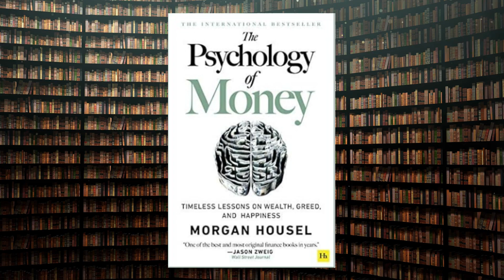5 Must-Read Books Towards Financial Freedom!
Whether you’re a seasoned investor, a budgeting pro, or just dipping your toes into the waters of financial planning, there’s always something new to learn!

The Alchemist
The Psychology of Money
The Intelligent Investor
Think and Grow Rich
Why Didn't They Teach Me This in School